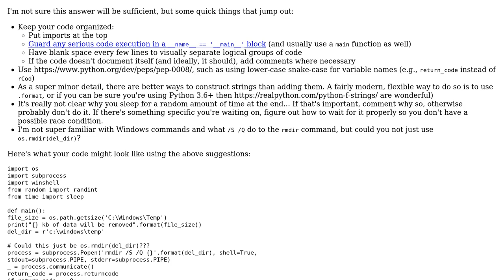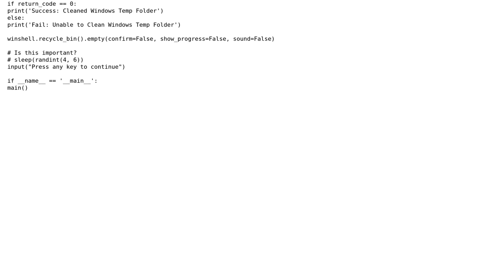Code Review: Delete temp files and empty recycle bin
With thanks & praise to God, and with thanks to the many people who have made this project possible! | Content (except music & images) licensed under CC BY-SA | Music | Images & others | With thanks to user scnerd user Ronnie Roy user 200_success and the Stack Exchange Network Trademarks are property of their respective owners. You are responsible for your own actions.